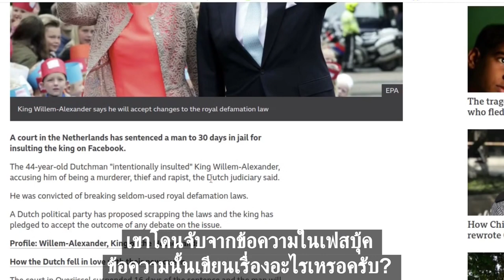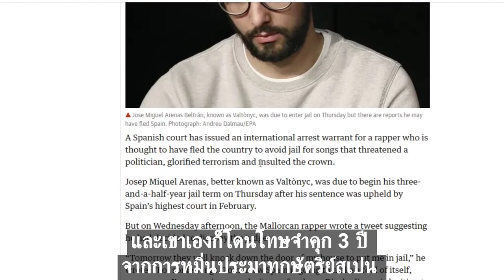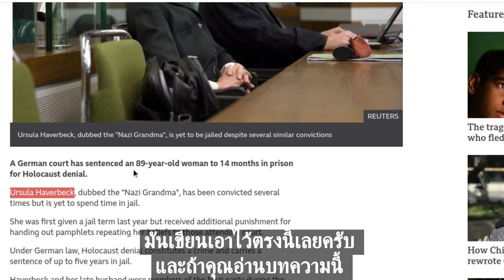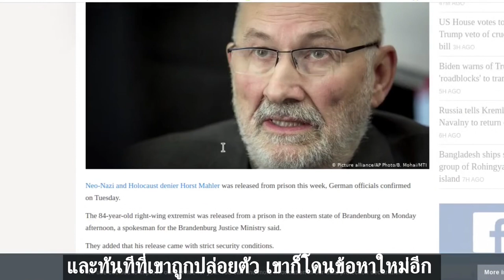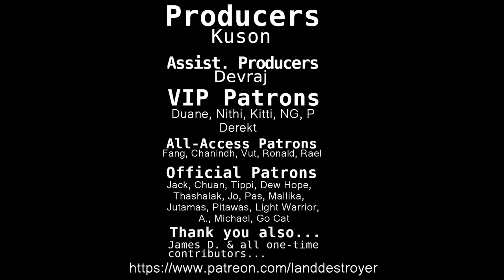Is Thailand’s Article 112 Really “Archaic?”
The West has attacked Thailand for years over what it claims is a “free speech” issue regarding so-called Thai “activists” being jailed for defaming, insulting, and threatening the Thai Monarchy.

I explain how the West uses the exact same laws to imprison people in their own society - in some cases for over 10 years - and how their “concerns” regarding Thailand’s internal affairs is politically motivated rather than “principled” in any way.

References for Today’s Review:

BBC - Dutchman jailed for 30 days for 'insulting' the king:
The Guardian - Spanish rapper due to begin jail term vows to 'disobey fascist state':
The Irish Times - Irving jailed for Holocaust denial in Austria:
BBC - Germany's 'Nazi Grandma' given jail term for Holocaust denial:
The Independent - 'Nazi grandma' who 'went on the run to avoid jail' for Holocaust denial has been caught in Germany:
Quartz - One of France’s most prominent far-right provocateurs is going to jail for denying the Holocaust:
Cornell University Legal Information Institute - 18 U.S. Code § 115.Influencing, impeding, or retaliating against a Federal official by threatening or injuring a family member:

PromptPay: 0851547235